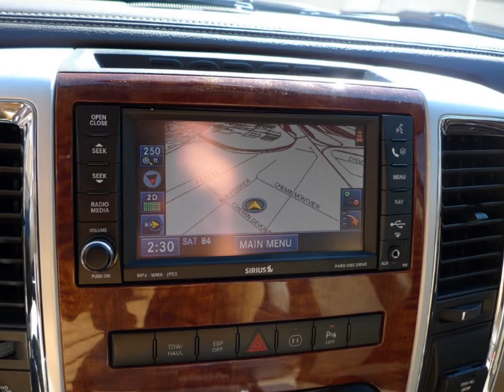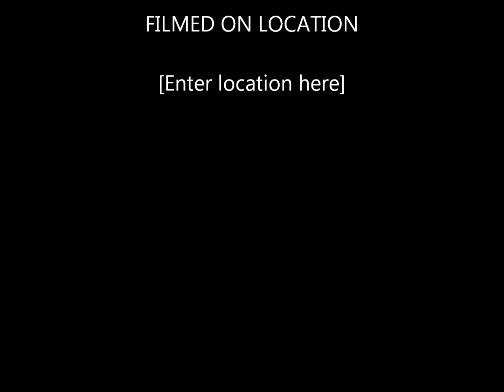2009 Dodge RAM 1500 Laramie